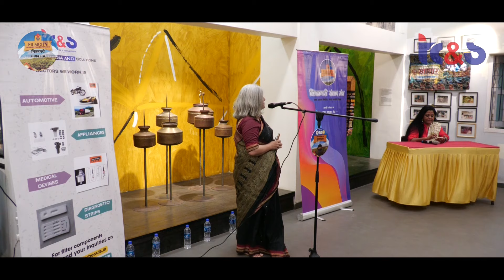पर ये रहती हैं अन-सुनी अक्सर। ASHU SHARMA | SHAYARI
ख़्वाहिशें बे-ज़बा नहीं होती पर ये रहती हैं अन-सुनी अक्सर । ASHU SHARMA | SHAYARI | @inshaadofficial3483
inshaad retains the right to the video. The speaker, writer, and author retain copyright to the material recited in the video. This content cannot be copied, and doing so is illegal